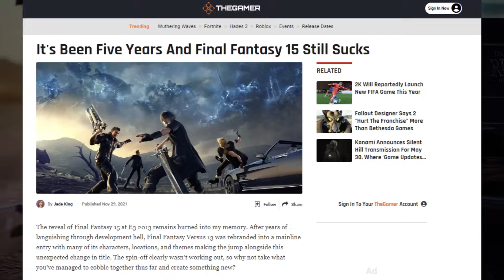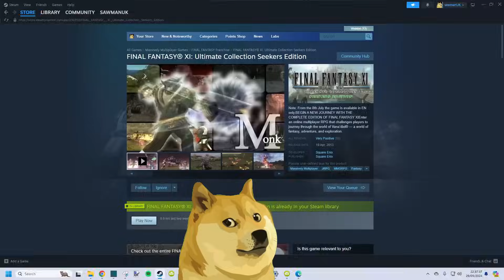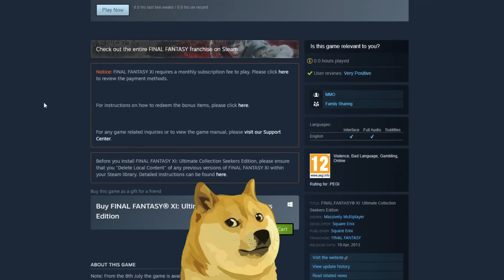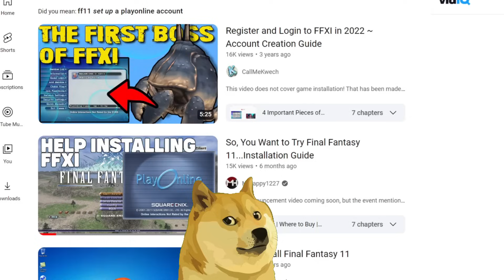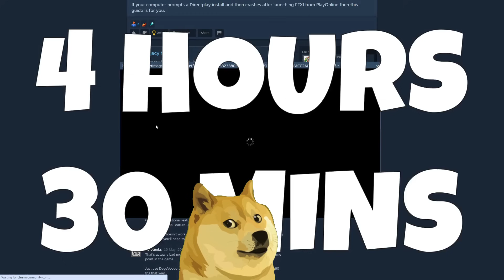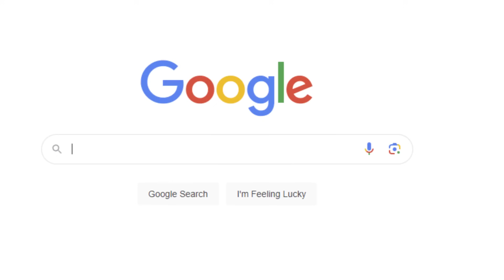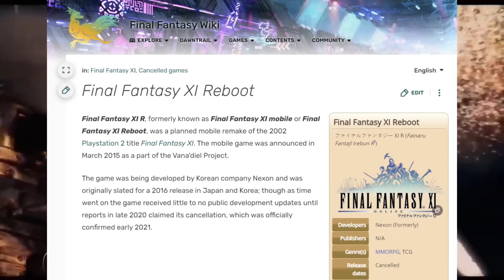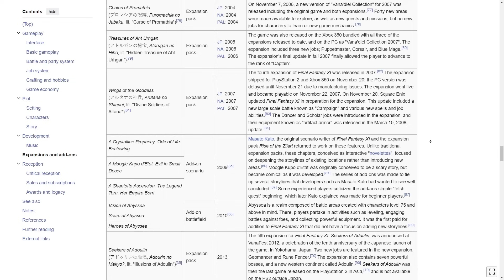The MMO Everyone Forgot - Final Fantasy 11 in 2024 (FFXI)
Final Fantasy 11 is a classic MMO that everyone seemingly forgot about, I know I did. In today's video I explore the current state of Final Fantasy Xi and if it's worth playing in 2024?

Please Reach Out Before Reacting

Want more Content? Maybe checkout the videos below

{0:00} An Intro To Final Fantasy
{2:27} Installing FFXi
{4:05} Getting Started
{5:35} Gameplay
{10:35} A Social MMO?
{12:30} Features
{13:55} The Future?
{15:55} Final Thoughts

A Massive Shoutout to my Patreons & Youtube Members!

FF11 / FF14 / Final Fantasy 11 Review / FF11 Gameplay / FF11 in 2024 / MMORPG Review / Old MMO / Final Fantasy Xi